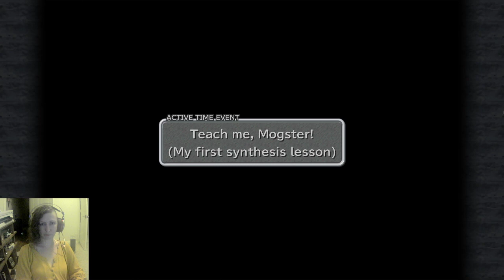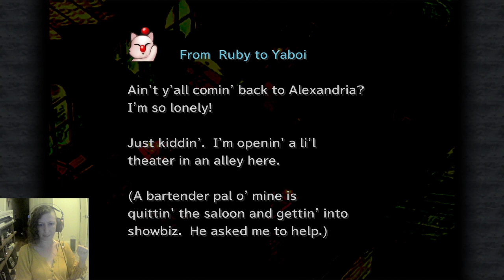Much Ado About Zidane Part 3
In which we fulfill our daily "get sad about the black mages" requirement